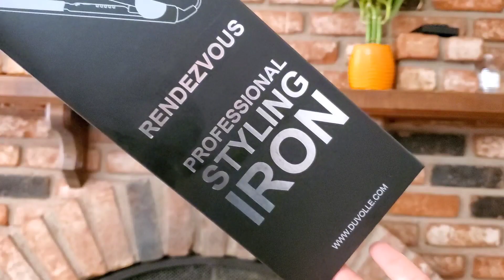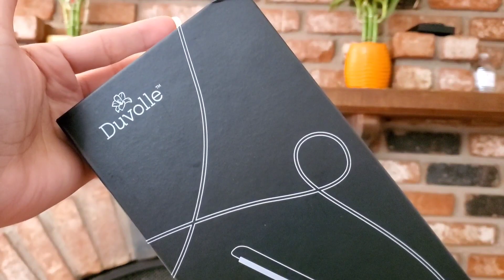How I Curl My Hair Using Flat Iron with Duvolle Rendezvous Professional Hair Straightener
Duvolle® Rendezvous Titanium Styling Iron: $58.50

CODE: Lyreshification